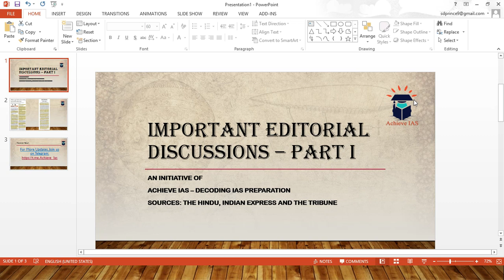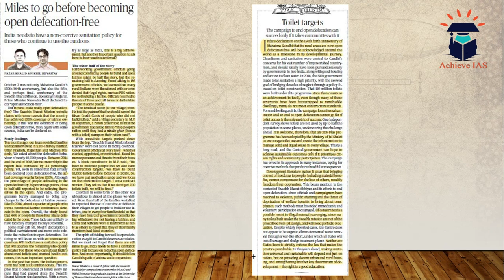Achieve IAS Important Editorial Discussions, Part I, Sources: TH, IE, TT